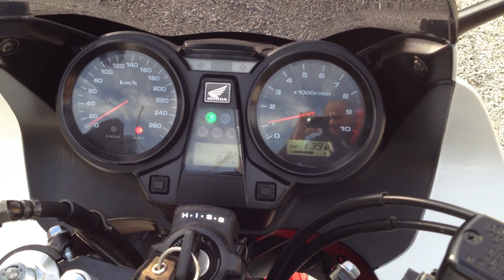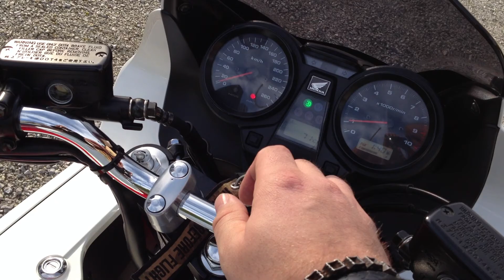Honda CB 1300 S avec silencieux Scorpion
Modèle 2007, 43000km, avec silencieux Scorpion inox sans chicanes